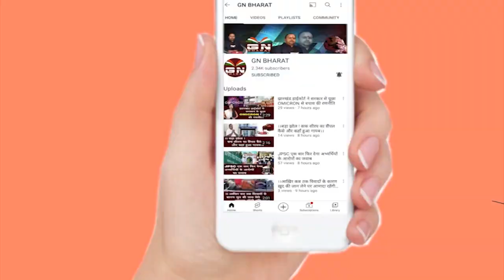Bishunpur || बिशुनपुर में तिरंगा यात्रा कार्यक्रम का आयोजन || Har Ghar Tiranga Abhiyan